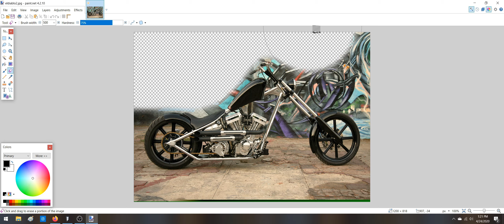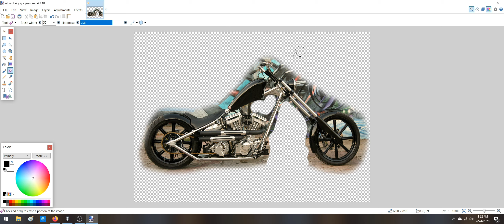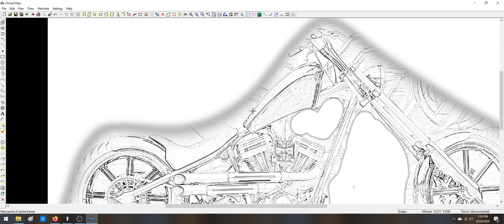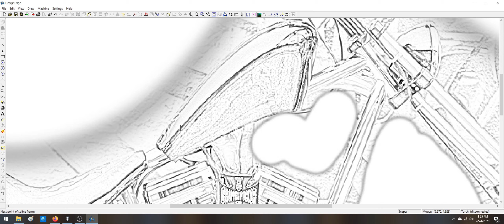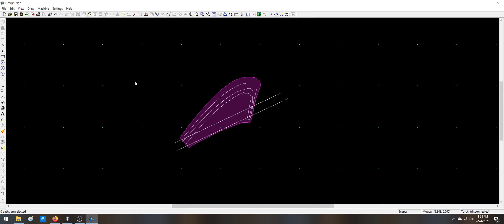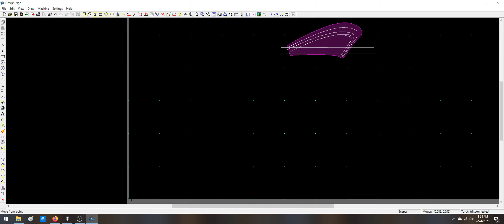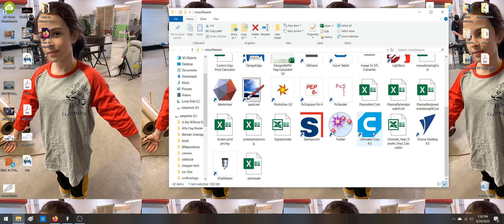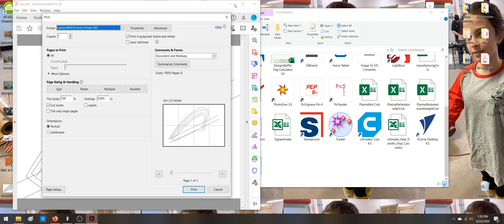recreating a tank.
using CAD design to recreate a popular styled tank.